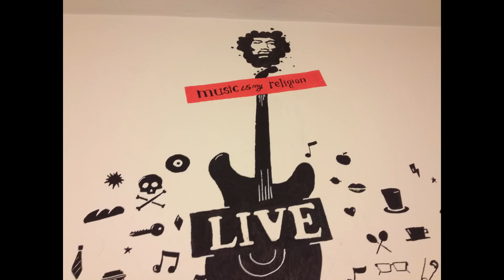The fourth project of theLollypop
Today we had the winner of our competition and his wall!
Watch how things turned out...